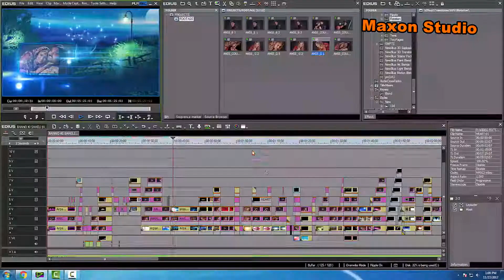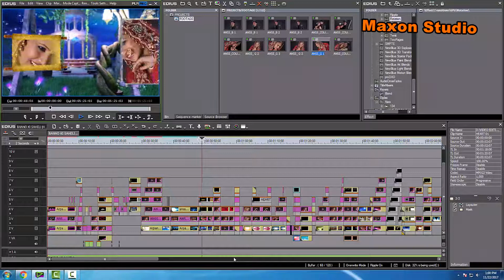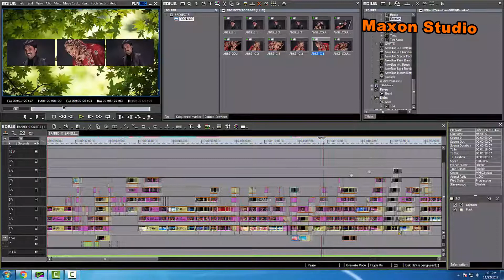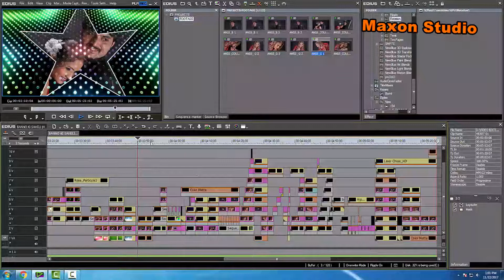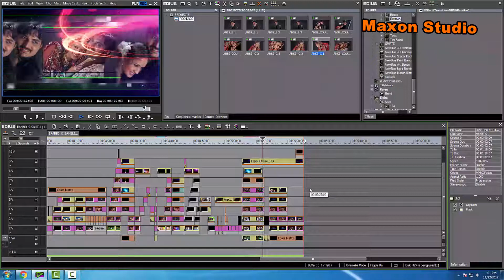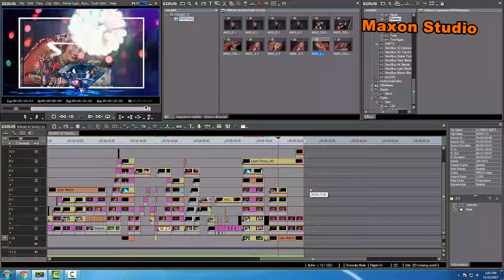Edius7 Wedding song projects, BANNO KI SAHELI WITH NEW EFFECTS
Edius7 Wedding Projects Banno Ki Saheli FREE
This Video Has No Any Audio Because The Song Is Copy Right Copy Right